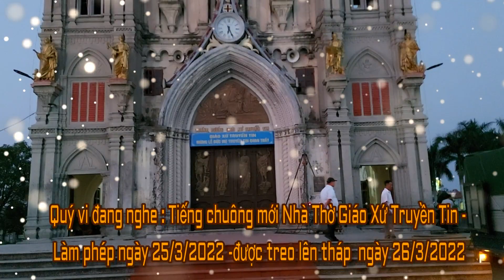TIẾNG CHUÔNG MỚI CỦA NHÀ THỜ GIÁO XỨ TRUYỀN TIN 26/3/2022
chuongnhàthơ tiếng chuông hay @tranphu-thaibinh giáo phân thái binh 2021